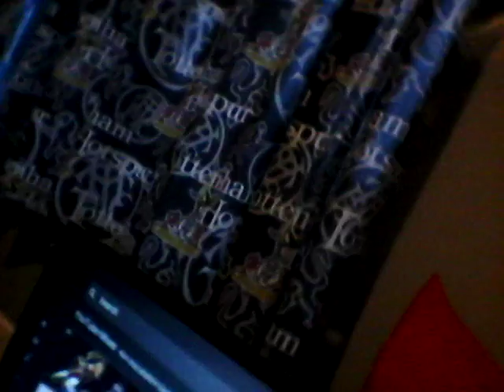Vlogs and my bro (annoying)